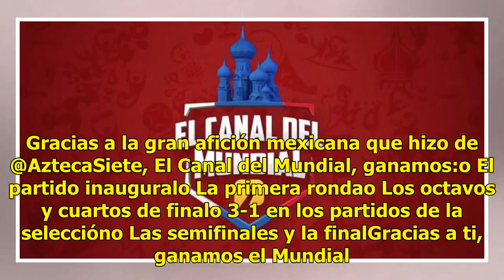TV Azteca evalúa seguir en el futbol tras gastos por el Mundial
Tras la culminación del Mundial de Rusia, las televisoras empiezan a sacar sus números en cuanto a gastos y el rating que tuvieron en relación con la competencia. TV Azteca indicó que en el segundo trimestre de 2018 registró pérdida neta de mil 150 millones de pesos. El deterioro fue influido por lo...